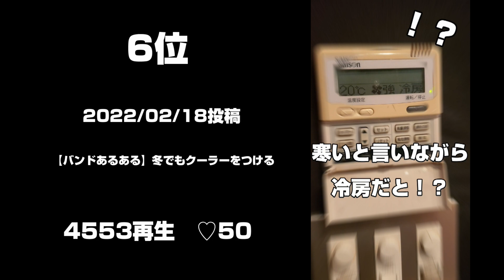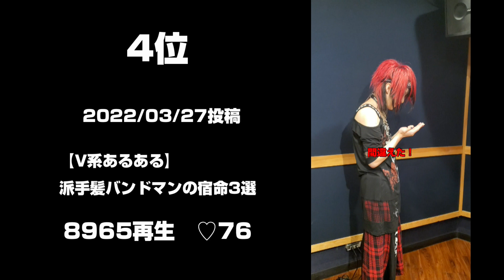毎日投稿三か月記念！ショート動画再生数ランキングトップ10！！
今までにあげたショート動画の再生数ランキングトップ１０を作りました！

1stSingle [March] 各種サブスクにて配信中！
1stミニアルバムも配信中！
↓連絡等はこちらまで